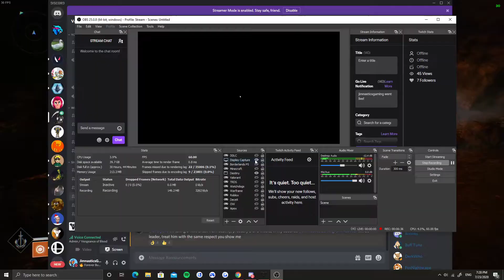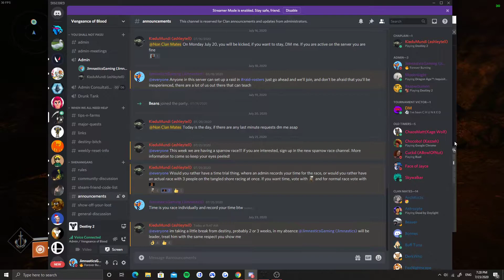Vengeance of Blood Sparrow Racing Event Race Track and Rules